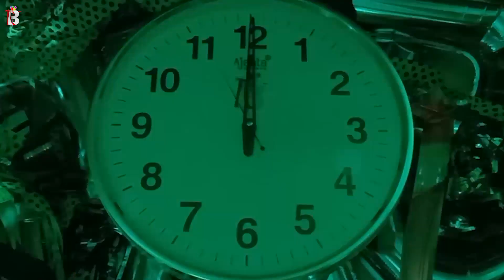Salman Happy Birthday - Happy Birthday Video Song | Birthday Songs With Names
Happy Birthday Salman from Billion best Wishes. May this year bring you endless joy, success, and unforgettable moments. Here's to achieving all your dreams and making every wish come true. Have an amazing day filled with love and laughter! 🎂✨
Singer: Panjery

Hey Salman!

janamdinmubarak birthdayvideosong happybirthdayvideo birthdaysongwithname Happy Birthday to you ❤️🎉🎂 happybirthday song birthdaysongswithname love .